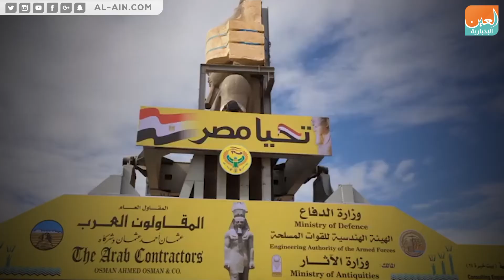"بوابة العين" ترافق رمسيس الثاني إلى بهو المتحف الكبير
العين الإخبارية | "بوابة العين" ترافق رمسيس الثاني إلى بهو المتحف الكبير
أقامت وزارة الآثار المصرية، الخميس 25 يناير 2018، مراسم نقل تمثال رمسيس الثاني، إلى المتحف المصري الكبير الذي يقع بالقرب من أهرامات الجيزة